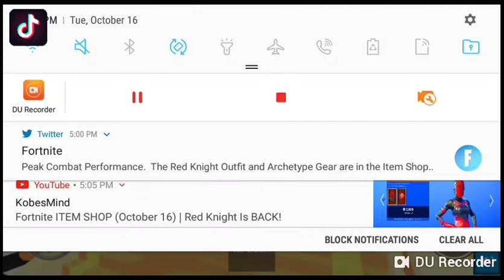Ice cream simulator ( cookie obby and Choco Kingdom )